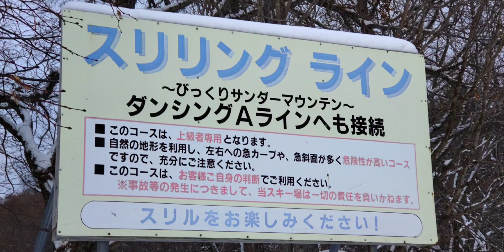ファットバイク🚴びっくりサンダーマウンテン🤣